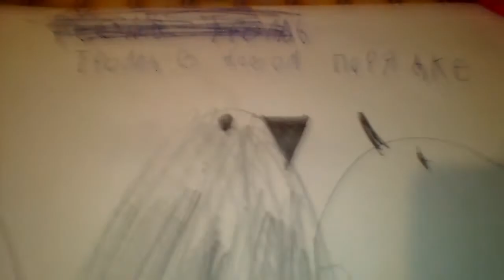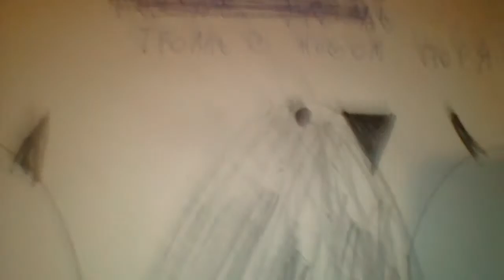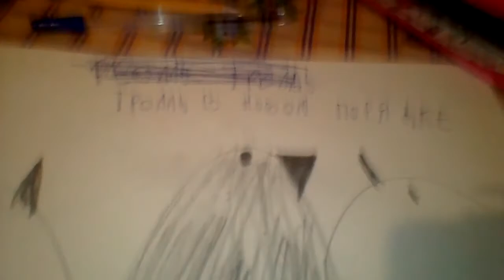Голуби напали - клип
это голуби мы голуби